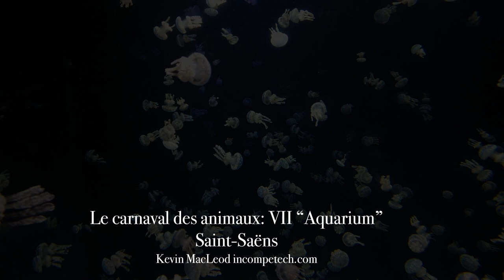Aquarium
Saint-Saens' masterpiece. This piece is 100% free to use. It will probably get claimed by any number of music publishers, just so you know. They can't tell the difference between this and their copyrighted recordings. Contest the claims. Contest all the claims. I do not claim music.

permaFAQ
software = Logic